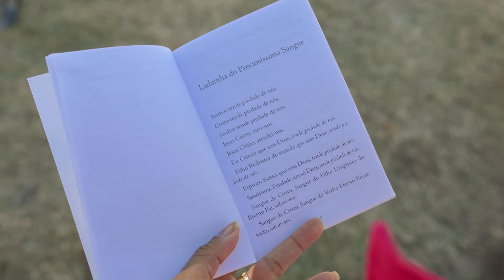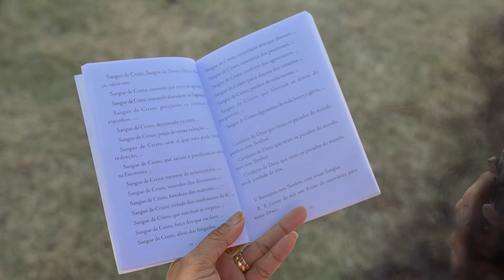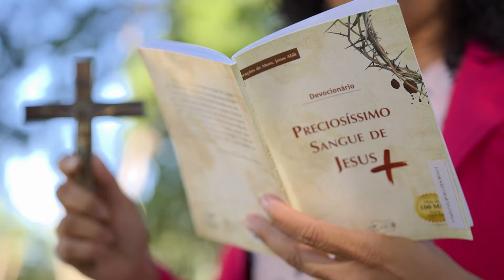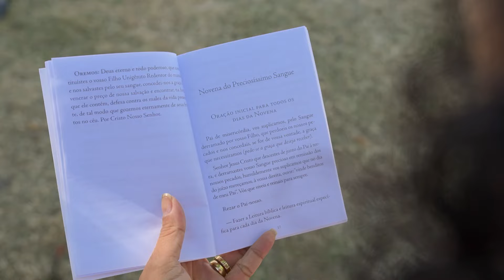Ladainha ao Preciosíssimo Sangue de Cristo com Adriana Queirós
Para que bem celebremos este mês de julho, convidamos a missionária Adriana Queirós para juntos clamarmos o poder que emana do Sangue de Nosso Senhor e rezarmos a Ladainha ao Preciosíssimo Sangue de Cristo.

Consagre sua vida e sua família neste poderoso momento de oração.